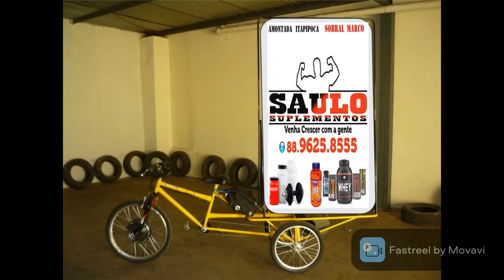Manoel moto som publicidade silcar chevrolet 3